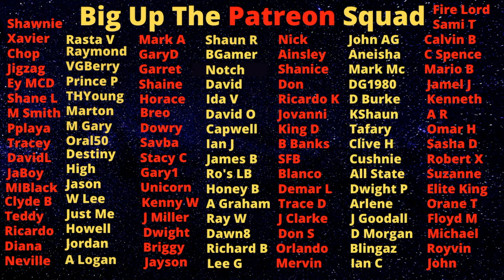Clarendon Police Accused Of Pulling Off The Spookiest KlLLING Stunt Ever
Politricks Watch Is A Jamaica Vlog channel that is dedicated to helping make Jamaica  better place regardless of the pushback from those who wish the opposite.

Big up!